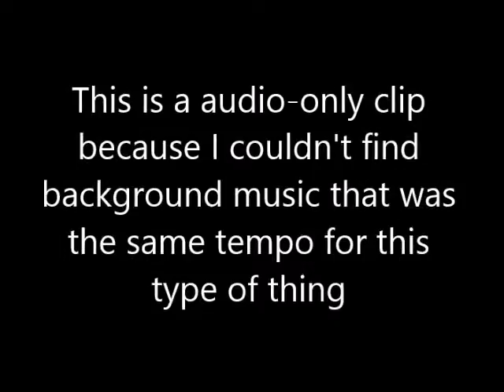Tong Hua (FairyTale) Acapella Cover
Acapella because there seemed to be no karaoke versions with the exact tempo and all of the original. And so, it's just me.
Programs used:
-Audacity